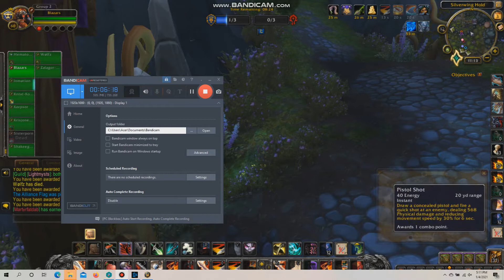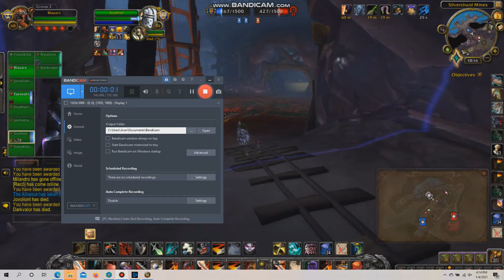Outlaw Necrolord Rogue Pvp Highlights 6 || Wow Shadowlands 9.0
Journey to the shadowlands!! An entire new world in between worlds of azeroth and the plane of the afterlife. Discover all new adventures in this never , before seen torn and darkened edge of azeroth. Embark on endless quests and have epic experiences with many players in dungeons or even huge player scale raids. You could even have a giant mass player versus player battlegrounds , weekly events and more that challenging many heroes competitively has to give. Voyage the world of warcraft and begin your way to the shadowlands now !